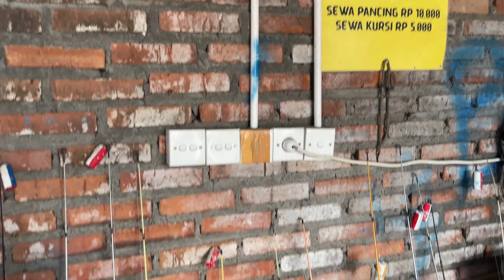fishing vlog - ولاگ ماهیگیری